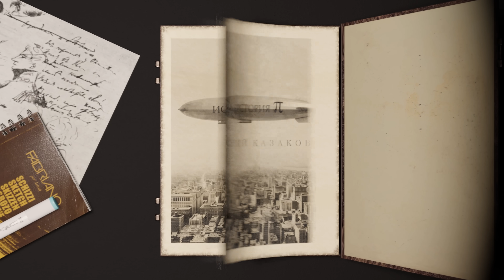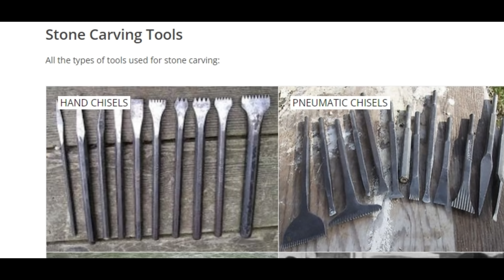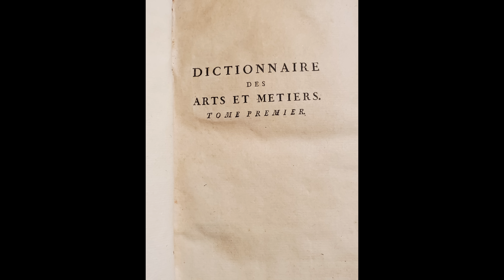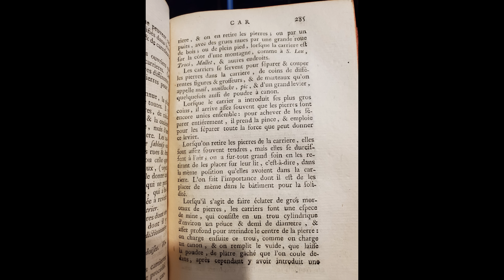Книга 19 века о Мягком камне. Наводит на очень интересные мысли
Истории Пи на чашечку кофе сбербанк 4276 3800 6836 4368

Сейчас, когда я пью кофе, я понимаю, что мой канал вам нравится